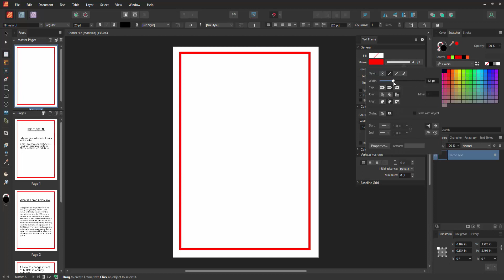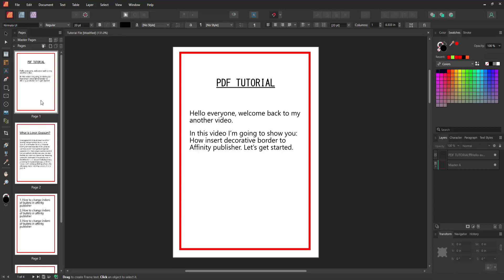How insert decorative border to Affinity publisher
Assalamu Walaikum,
In this video I will show you, How insert decorative border to Affinity publisher.  Let's get started.